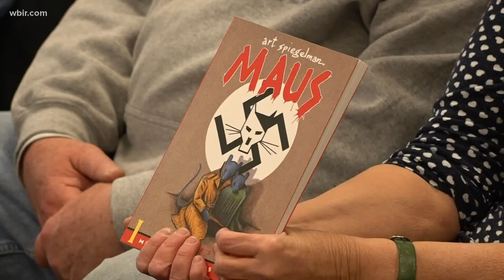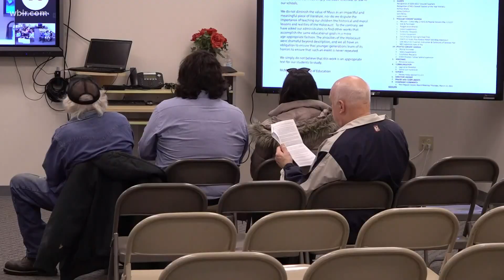Some parents plan to continue pushing to return Maus to McMinn Co. curriculum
Dozens of parents spoke out during the board of education's regular meeting on Thursday.